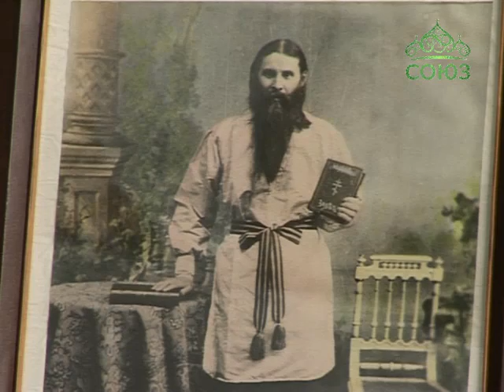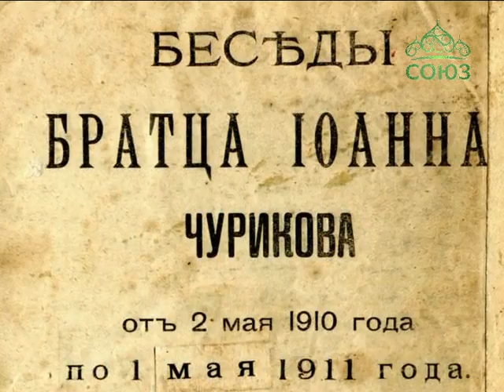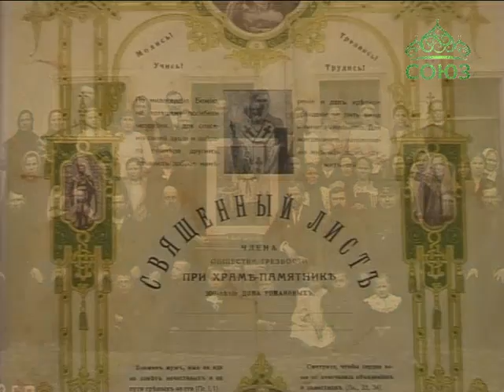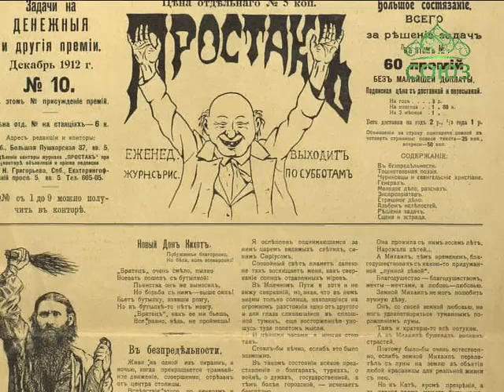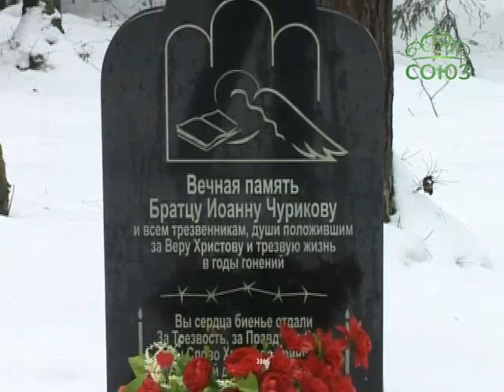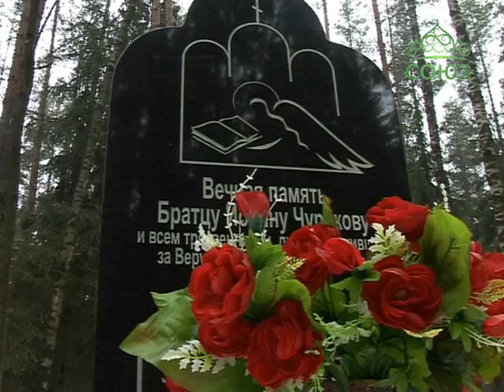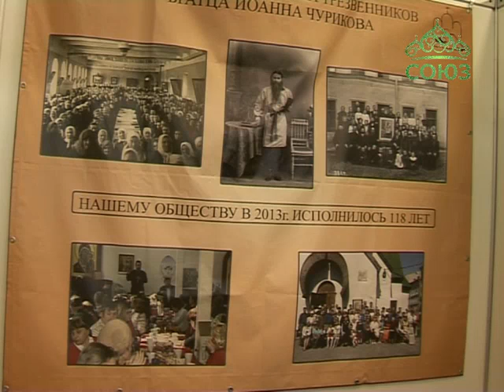Вестник Православия. Выпуск от 11 апреля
Об общине трезвенников Братца Иоанна Чурикова при храме Феодоровской иконы Божией Матери (г. Санкт-Петербург). Духовно-публицистическая программа Санкт-Петербургской митрополии